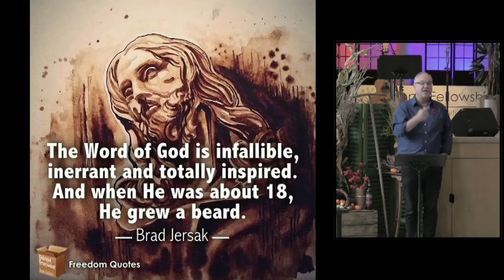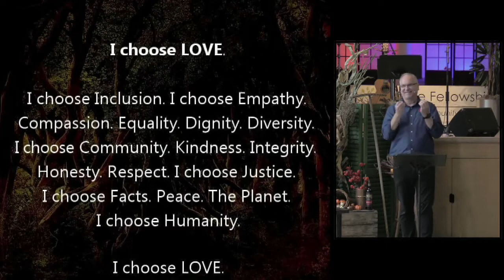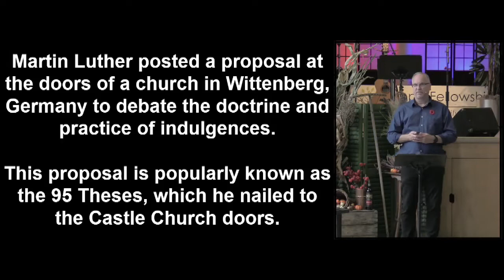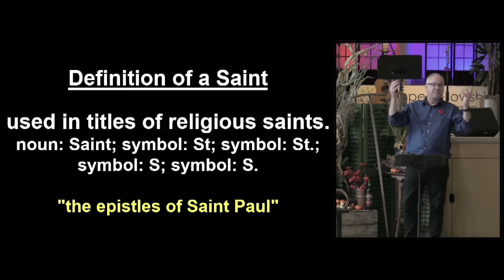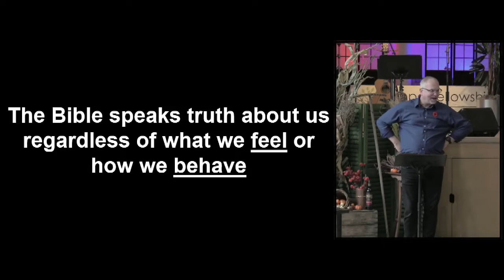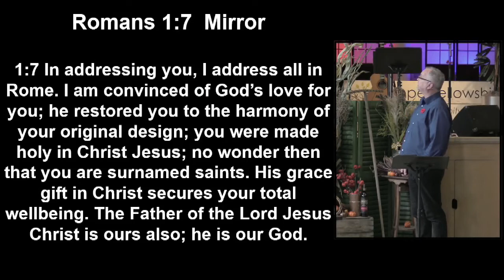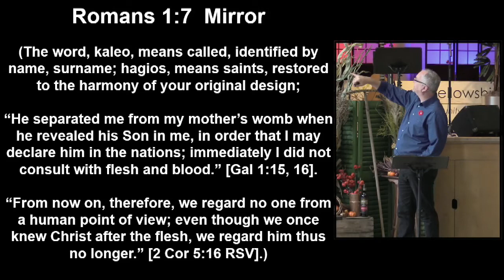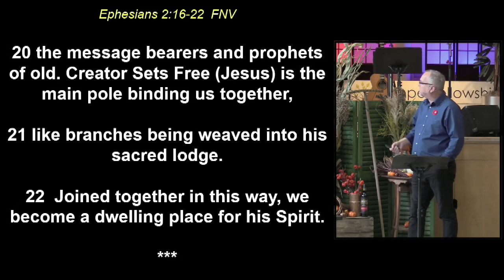“Saints, Not Sinners’ – Our Behaviour Does Not determine our identity Part 2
(**edited livestream ‘message only’)  Saints & Sinners, terms we usually hear when we speak of someone who has a track record of ‘good’ behaviour or ‘bad’ behaviour.  What if our behaviour does not determine our true identity?  What if we really are ‘already’ saints and when we believe it, we will act more like who we already are??  In this series we will unpack what it means to be a saint but also some history behind the term.  Enjoy!!